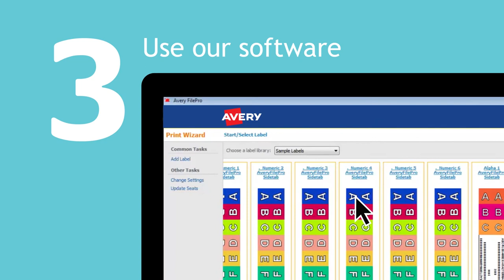Avery Mix 'n' Match Lateral Filing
Filing just got easier with Avery Mix 'n' Match Lateral Filing. It's as simple as 1,2,3,4 and 5.